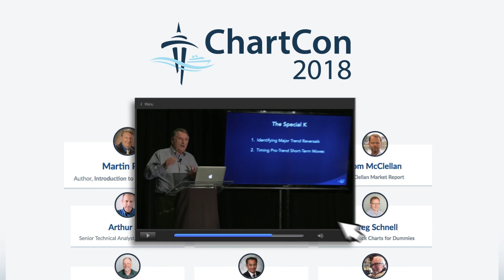ChartCon 2018: Streaming LIVE August 10th & 11th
2 WEEKS LEFT. REGISTER NOW AT StockCharts.com/chartcon

See how the experts are protecting themselves from market volatility and reducing risk in uncharted waters.

Volatilty is back, and ChartCon 2018 is here just in time! We've assembled an all-star cast of industry-leading technical analysts, giving them a platform to share their expertise and guide you through the systems they use to find success in any market. Learn more about how they're navigating today's changing tides and remaining profitable even as the market swings.

Join us online this August for two full days of expert investing education and commentary from the industry's leading chartists. With a diverse agenda packed full of insightful presentations, ChartCon 2018 is the premier technical analysis event of the year. Period.

Broadcast live online, you can attend this year's ChartCon right from the comfort of your own home or office. No need to travel, no need to break the bank. Just one low price for unlimited, live-streamed access to over a dozen market legends. Plus, you get complete video recordings of the event for you to watch and re-watch on demand for years to come.

Save your seat now at StockCharts.com/chartcon